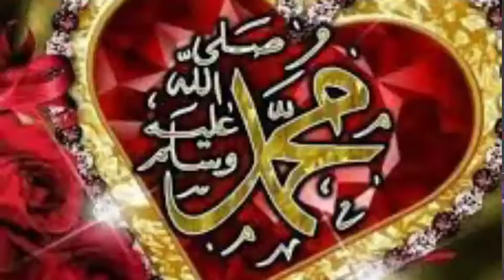Woh Mera Nabi Hai | naat | new naat | naat sharif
All naats Naat Sharifs Hamd Sharifs kalam Manqabat Tarana Urdu naats

Meri Baat Ban Gayi Hai | Hafiz Tahir Qadri New Naat 2020
20M views ·
Islamicstatus naatstatus whatsappstatus. || Mustafa apke jaisa koi Aya hi nahi
Islamic Status•3.1K views

4:09
Wo Dhupo Me Tapti Zameeno Pe Sajde | Urdu Nazam | وہ دھوپوں میں تپتی زمینوں پہ سجدے
Darul Taqwa Studio•1.7M views

3:19
Eid Milad un Nabi Manana Jaiz Hai Ya Nahi | 12 Rabi ul Awal Ki Light Allama Samar Abbas Qadri Attari
Allama Muhammad Samar Abbas Qadri•76K views

8:06
Tablighi Jammat Ka Rula Dene Wali Karguzari Mufti Tariq Masood| Emotional Bayan
Qaaf Tv•674K views

10:39
Icc World T20 2021 | Pakistan vs India Highlights today | Wt20 Highlights
G Sports Nitro
New
2.3M views

6:11
Emotional Azan At American's Show American's Got Talent
Ilmi Way•15M views

4:48
Dr Zakir naik replies to kareena kapoor remarks about fasting and Islam | deen dunya
Deen Dunya•3.6M views

11:31
Hanif Qureshi shameful talks against Famous Naat Personality Owais Raza Qadri
Naat Sharif 92•753K views

6:57
Tips for YouTubers
technical tanveer asghar
New
11K views

8:19
Dr zakir naik debate 2021 | Answer my three question but zakir naik give one @Deen Speeches
Deen Speeches•454K views